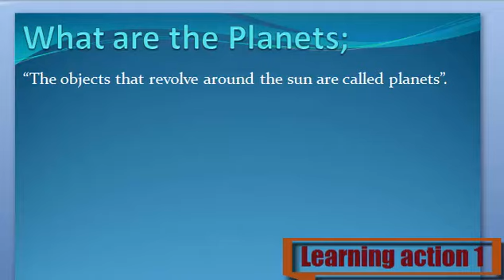What are the Planets. Urdu/ English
Planets Keya ha janny Urdu or English me

1. What are Planets
2. Definition of Planets
3. What is the Planets
4. Meaning of Planets
5. Stands for Planets
6. Who is the Planets
8. What is meant by Planets
9. Planets
10. Learning Action 1
11. Planets  Urdu or English me
12. Planets  Urdu me
13.  Planets  English me
14.  Planets in Urdu
15.  Planets in English
16.  Planets Keya ha
17.  Planets Kisay khaty hy
18. Planets  Isy keya khaty hy
19.  Planets Urdu and English
20.  Planets English and Urdu
21. Planets  English or Urdu
22. Planets  Describe Kary
23.  Planets Explain Kary
24.  Planets Explain Kary Urdu or English
25.  Planets Describe Kary Urdu or English
26.  Planets Describe in Urdu
27.  Planets Describe in English
28.  Planets Explain in Urdu
30.  Planets Explain in English